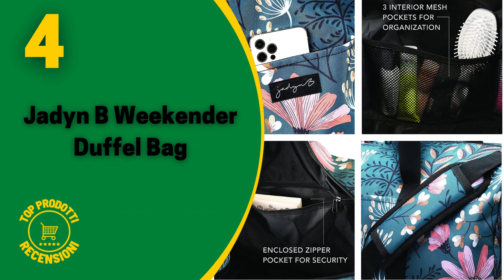Borsone da Palestra Migliore? Top Prodotti Recensioni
✅Top 5 Borsoni da Palestra e Allenamento all'aperto:

5 - PUMHB Borsone M Unisex

4 - Jadyn B Weekender Duffel Bag

3 - Leone 1947 Ac909 Borsone Sportivo

2 - adidas Tiro Borsone Unisex

1 - Arena Spiky 2 Medium Borsone

In questo video andiamo a vedere i migliori borsoni da palestra o per allenarsi all'aria aperta. Borsoni capienti con ampie tasche per portare il necessario per l'allenamento, tasca separata per almeno due paia di scarpe così da non sporcare i vestiti.

Abbiamo confrontato moltissimi articoli per portarvi solo il meglio di Amazon in rapporto qualità/prezzo. Per maggiori informazioni controllare su Amazon o contattare direttamente il venditore. Le informazioni del video possono essere cambiate o inesatte nel momento in cui lo guarderete.